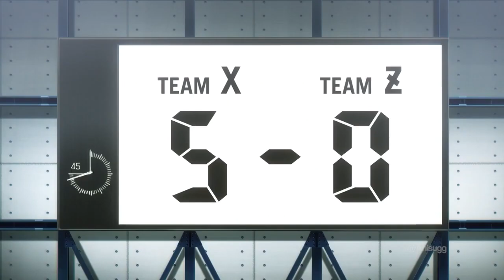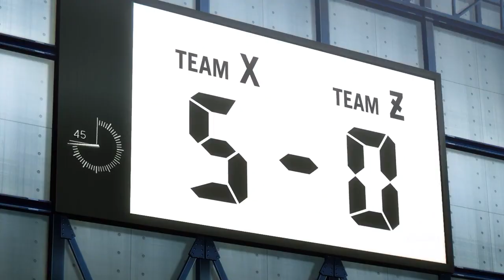Isagi Vs Barou team Z vs team X BLUELOCK Episode 3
After reflecting on the current state of Japanese soccer, the Japanese Football Association decides to hire the enigmatic and eccentric coach Jinpachi Ego to achieve their dream of winning the World Cup. Believing that Japan has lacked an egoistic striker hungry for goals, Jinpachi initiates the Blue Lock—a prison-like facility where three hundred talented strikers from high schools all over Japan are isolated and pitted against each other. The sole survivor of Blue Lock will earn the right to become the national team's striker, and those who are defeated shall be banned from joining the team forever.

Selected to join this risky project is Yoichi Isagi, a striker who failed to bring his high school soccer team to the national tournament. After choosing to pass to a teammate who missed instead of scoring on his own, he could not help but wonder if the results would have been different had he been more selfish. Using this golden opportunity given by the Blue Lock Project, Yoichi aims to clear his doubts and chase his ultimate desire—to become the greatest striker in the world and lead Japan to World Cup glory.